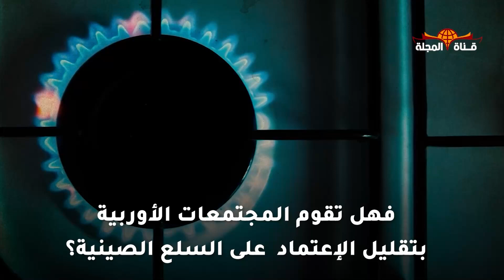سلاح الصين السري لاخضاع أوروبا وأمريكا ... قادر على شل حركة التجارة العالمية في ساعات معددوة ؟!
سلاح بيد الصين قادر على شل العالم ... هل حقاً الصين قادرة على شل حركة التجارة العالمية؟
الصين عملاق الإقتصاد القادم
ورقة بحثية كتبها البروفيسور"جوناثان هولسلارغ" كشفت عن النمو المتصاعد للبحرية الصينية
الورقة الأوروبية  حذرت من أن هيمنة الصين على الشحن الدولي، والسيطرة على الموانئ الأوروبية الرئيسة، ستمكّنان بكين من خنق التجارة العالمية، في حالة نشوب صراع مع الغرب على تايوان، التي تهددها الصين باللجوء للقوة وتعتبرها جزءاً من أراضيها.

تابعنا على مواقع التواصل الاجتماعي الاخرى